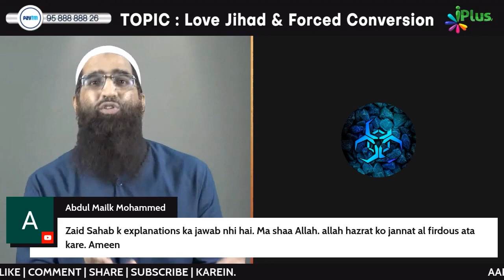Allah Ne Hi Pahle Se Chun Rakah Hai Kisko Hidayat Dena Hai Toh Phir Kafir Ki Galti Kya by Zaid Patel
Jab Allah Ne Hi Pahle Se Chun Rakah Hai Kisko Hidayat Dena Hai Toh Phir Kafir Ki Galti Kya? by Zaid Patel iPlus TV